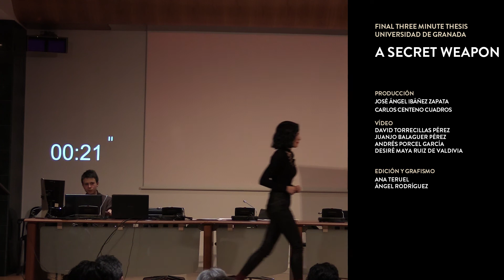"A Secret Weapon", por Rocío Martínez, segundo premio, II edición del concurso "Three Minute Thesis"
El segundo premio otorgado por el jurado de la II edición del concurso "Three Minute Thesis" en la UGR,  recayó en Rocío Martínez Aguilar, del departamento de Bioquímica y Biología Molecular II e Inmunología, con “A secret weapon”. Su charla habla de la importancia de la menstruación como fenómeno de autorregeneración que, a pesar de haber sido un tema infravalorado e incluso tabú en la historia de la humanidad, en la actualidad puede ser crucial para el tratamiento de enfermedades.